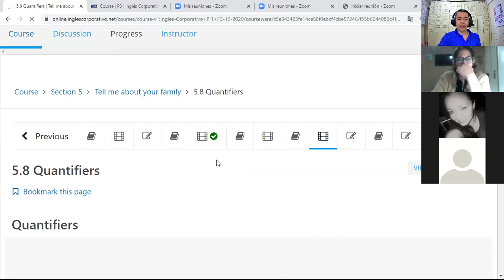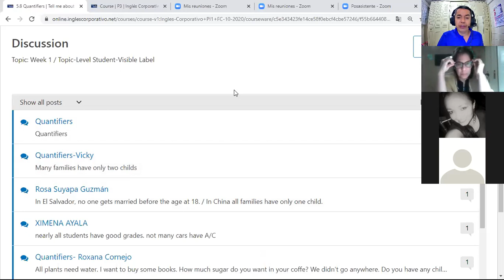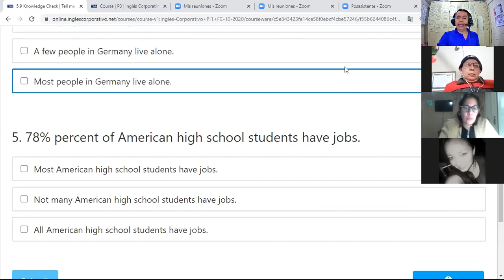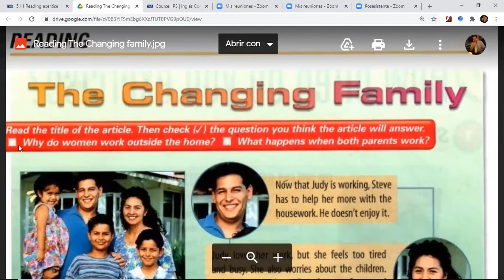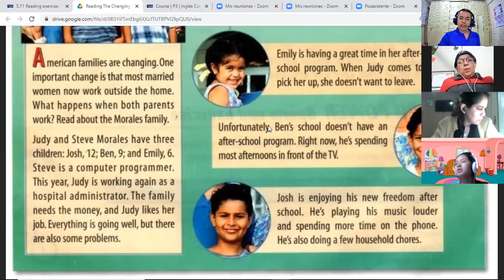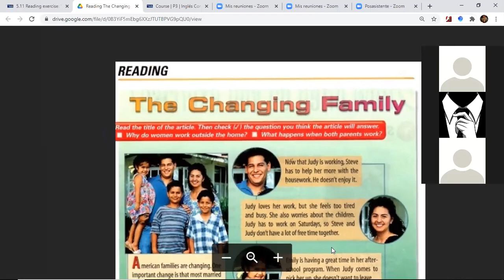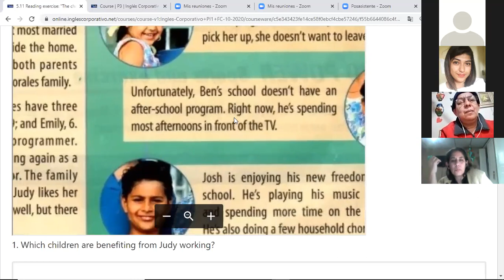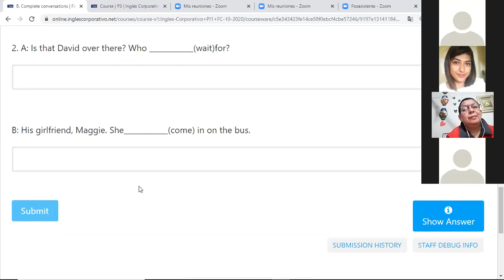Inglés Corporativo-videoconferencia #15 The Changing Family. November 18th